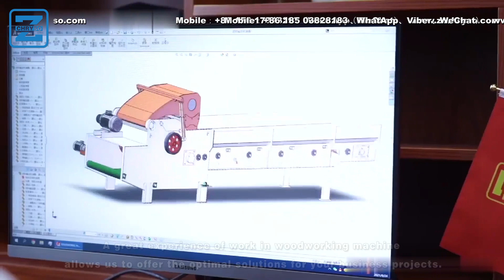Amazing Automatic Wood Cutting Saw Machines Production Lines - Incredible Modern Woodworking Factory